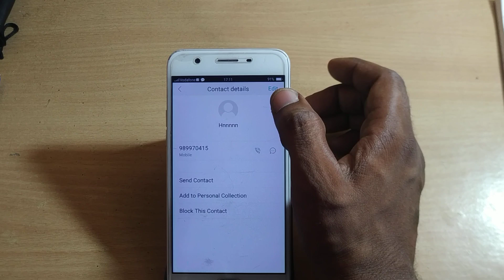how to move Black list contact number oppoR1